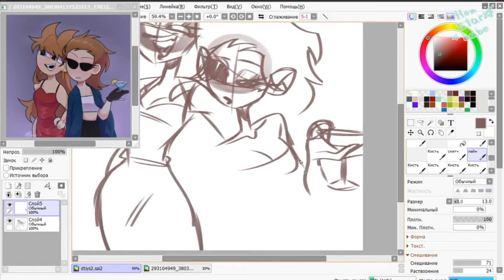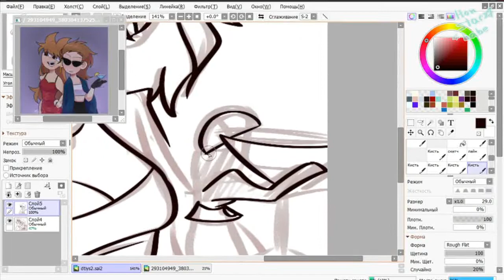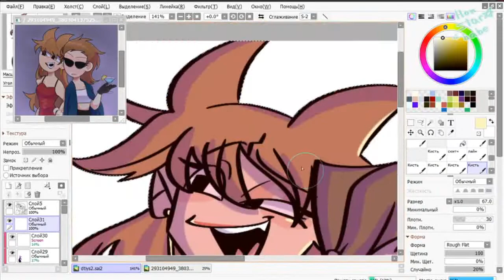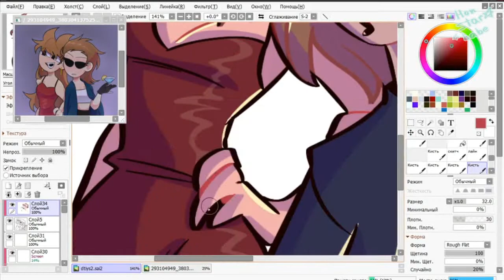DTIYS SPEEDPAINT | My entry | Eddsworld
Author of the DTIYS challenge: flowvii.ca (Instagram)
Time: 1 hour 31 minutes
Song: Charli XC - Break The Rules (ODESZA Remix)